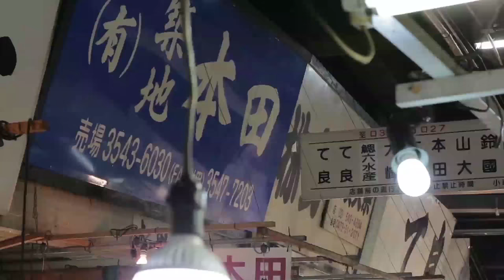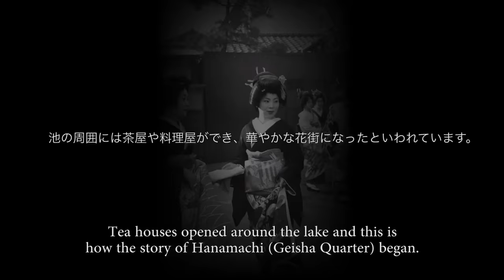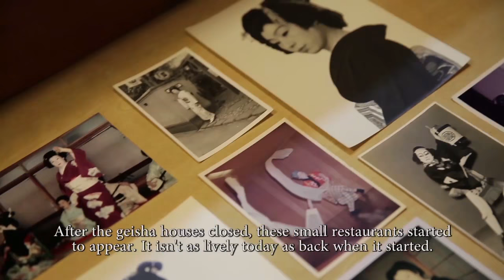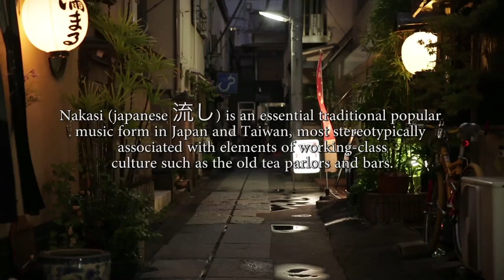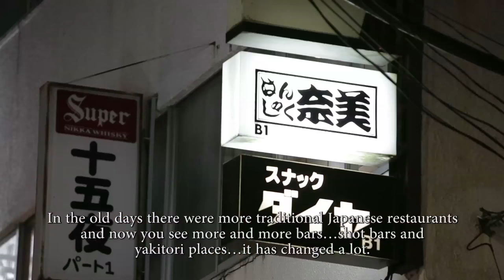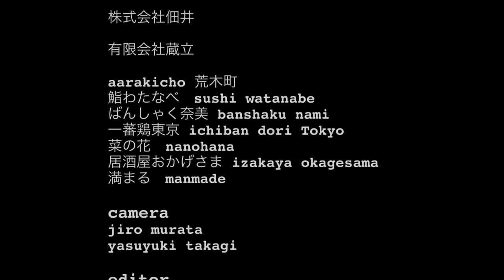A look around one of Tokyo’s vanishing geisha districts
Japanese photographer and Wallpaper* contributor Yasuyuki Takagi explores the district of Arakicho, Tokyo. Formerly a lively hub filled with geisha tea houses the area now houses small, specialist restaurants that rely on repeat loyal customers to make a living.